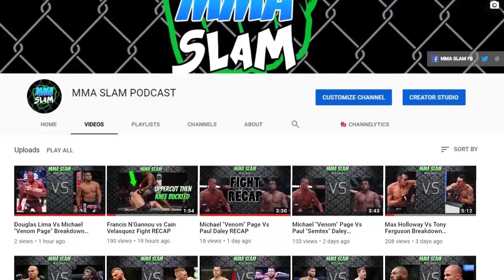Jon Jones Vs Jan Blachowicz Breakdown & Prediction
Music Credits-
Doctatoxic - 552019